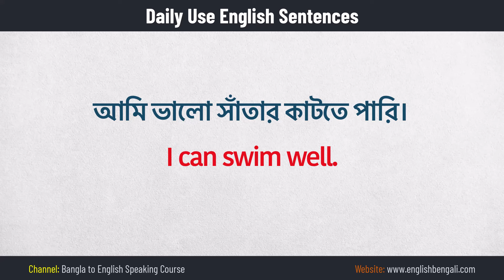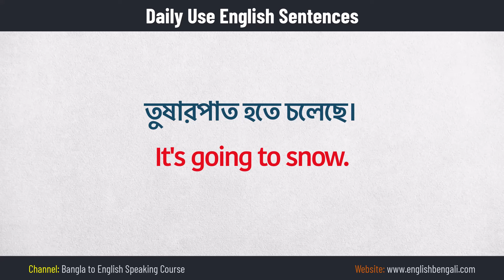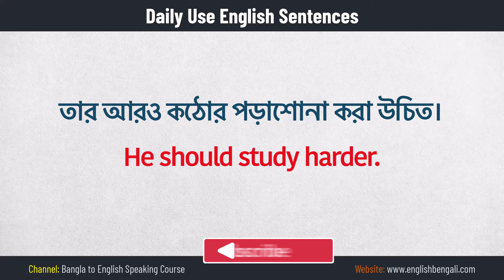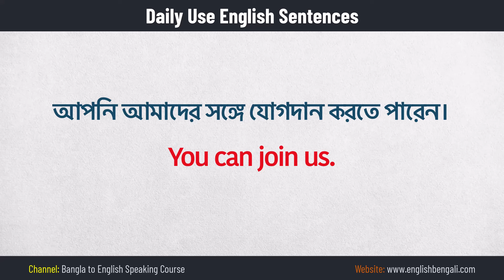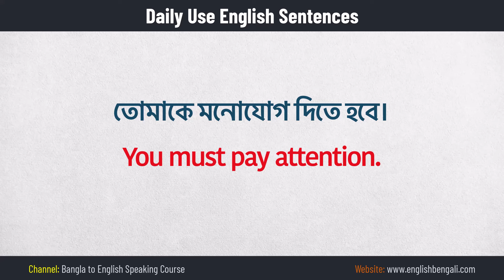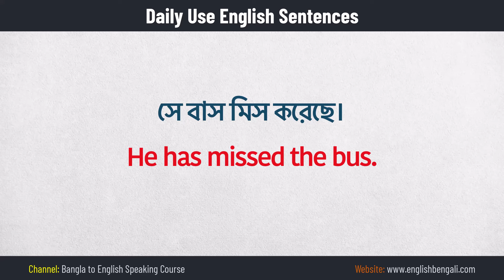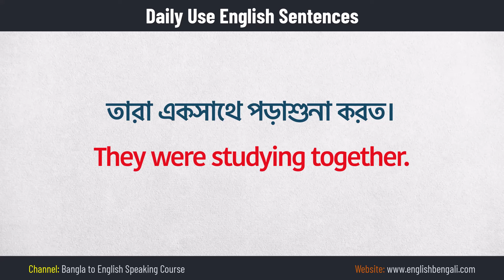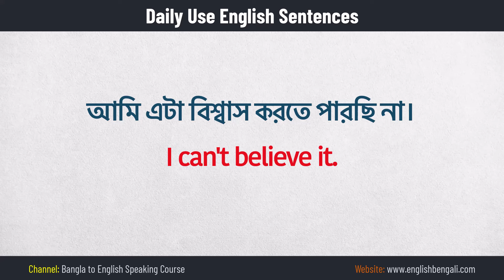এই বাক্যগুলি জানলে ইংরেজির ভয় কেটে যাবে | Most Common Daily Use English Sentences | Spoken English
Do you not speak English? So learn these sentences today. These sentences will help you speak English fluently. These sentences can be used everywhere every day. It is not possible to speak English without knowing the sentence. So definitely learn new sentences and improve your Spoken English Skill fast.

👉 Image Information: Premium License
👉 Freepik.com